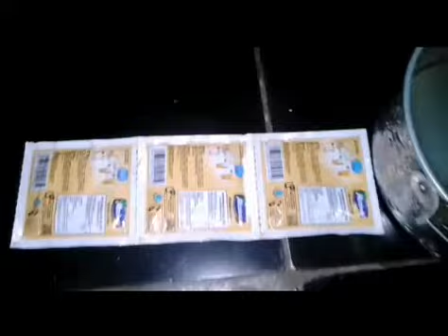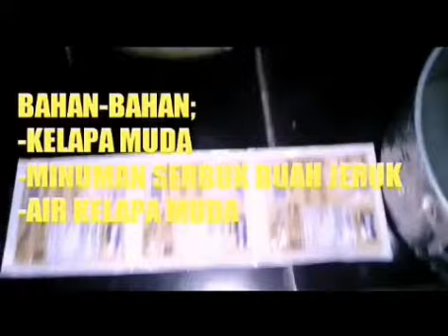Rujak Kelapa Muda | Cara membuat rujak kelapa muda rasa jeruk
Rujak Kelapa Muda
Rujak ini rasanya jeruk karena dicampur minuman serbuk rasa jeruk.
Berbeda dengan cara membuat rujak kelapa muda dari gula merah.
Cara ini sangat mudah dan praktis dan sederhana.